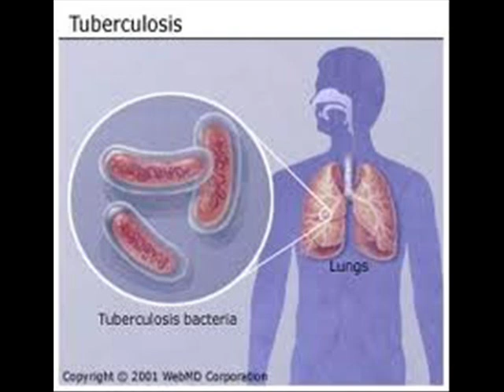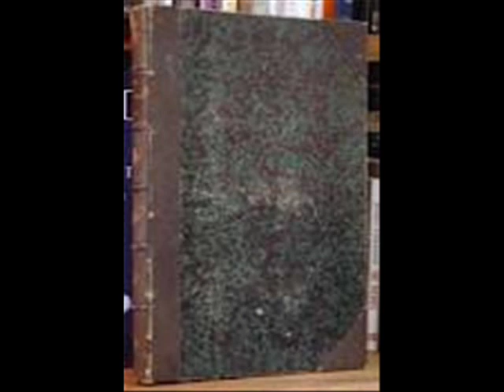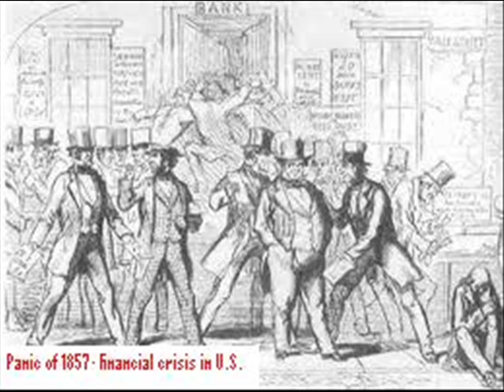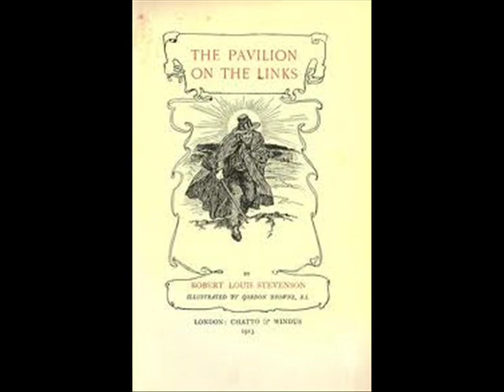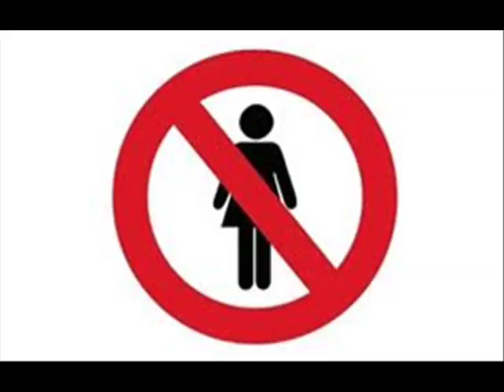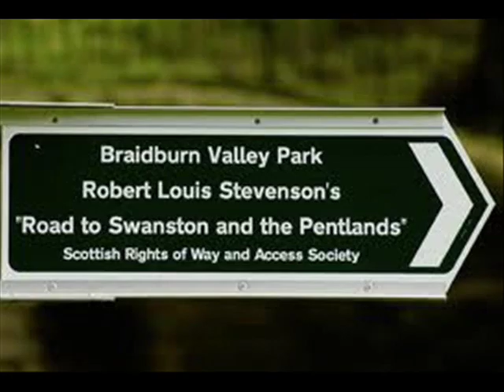Robert Louis Stevenson Documentary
This is a documentary on Robert Louis Stevenson, a famous author. He is best known for "Treasure Island" and "Dr. Jekyll and Mr. Hyde." This was done for my English class, hope you enjoy! Any feedback would also be appreciated.